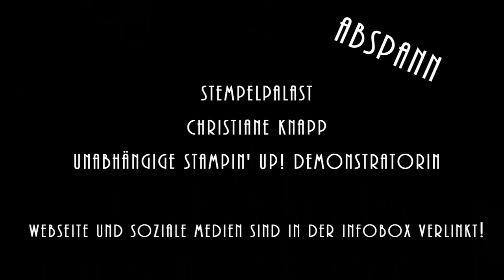StempelPalast kreativ - PunchArt 2 - ein Dino Drache Monster oder so ähnlich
Hallo und Willkommen zu Tag 2 meiner PunchArt Woche. Heute zeige ich Euch, wie man eine Dinokarte erstellt. Vielleicht ist es auch ein Drache? Oder ein Monster? Na auf jeden Fall eine coole Karte als Einladung zum Kindergeburtstag oder als Geburtstagskarte für einen kleinen Racker :D
Ich wünsche DIr viel Spaß beim Nachbasteln und freue mich auf den dritten Teil PunchArt morgen :)